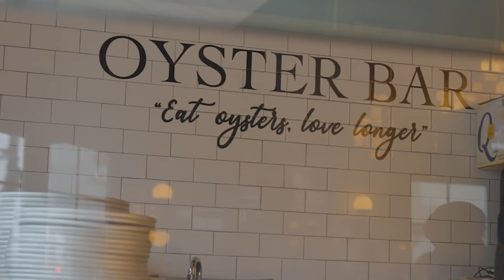Building Dreams and Exceeding Expectations | Shop Talk ep.14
Timestamps
00:00 Introduction
02:37 Beginning In The Business
05:30 Running For Office
07:44 Don't Hide From It - Solve The Problem
08:34 Personally Correcting Things
10:04 Pre-Construction Service Agreement
14:25 "Just" Is A Four Letter Word
17:16 The Truth About Free Estimates
21:00 The "Oh, Boy!" Moments
24:08 Communication Is Important
26:25 Requests For Information
28:30 The Importance Of Change Orders
29:04 Checks And Balances
32:55 How High End Markets Are Different
34:33 Coming To Terms With The Budget
35:47 The Takeaways
37:24 What To Expect With A Project
38:57 Working With Family
40:03 Thanks & Closing

Welcome to another inspiring episode of the Order Plans Podcast, hosted by Frank Gucciardo of PKAD Architecture and Design. In this episode, we dive deep into the world of construction and design with the dynamic duo, Ben and Tony Jackson, from Ben's General Contracting (BGC). Established in 1980, BGC has been transforming the construction industry with their passion, hard work, and a steadfast commitment to exceeding client expectations.

Ben Jackson, the visionary behind BGC, shares his journey from a curious child fascinated by building to leading one of the most respected contracting businesses in New York. With a hands-on approach to daily operations and a keen focus on client needs, Ben's leadership has steered BGC through decades of success. As an NYC licensed Construction Superintendent, a NARI Certified remodeler, and a licensed UAS drone pilot, Ben's expertise and innovative thinking have been pivotal in BGC's growth.

Tony Jackson, who joined BGC in 1985, brings his exceptional leadership in staffing, training, and project management to the table. His passion for construction and interior design, combined with his musical talents, adds a unique dimension to his professional and personal life. Tony's role in expanding BGC's client base and his certification as a RESNET Home Energy Rater (HERS Rater) highlight his dedication to excellence and sustainability in construction.

Together, Ben and Tony have navigated BGC through economic ups and downs, always with the goal of growth without losing their "mom and pop" attitude. Their story is one of resilience, innovation, and a relentless pursuit of making their clients "raving fans" of BGC.
In this episode, Frank, Ben, and Tony discuss the secrets behind BGC's lasting success, the importance of maintaining a personal touch in a growing business, and how they've managed to keep their passion for construction alive through every project. From their early beginnings to becoming an award-winning team that prioritizes client elation and quality delivery, the Jackson brothers share insights and stories that are sure to inspire anyone interested in the world of construction, design, and entrepreneurship.
Don't miss this captivating conversation on the Order Plans Podcast, where we explore the foundations that have built Ben's General Contracting into the powerhouse it is today. Tune in to learn, get inspired, and maybe even find the motivation to start building your own dreams.